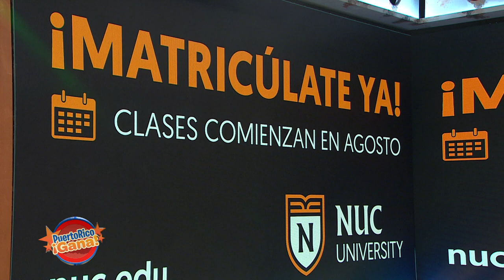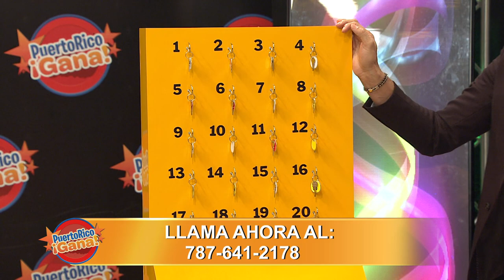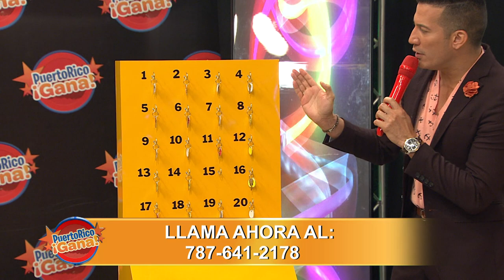Puerto Rico Gana - 07–30-2020- #9